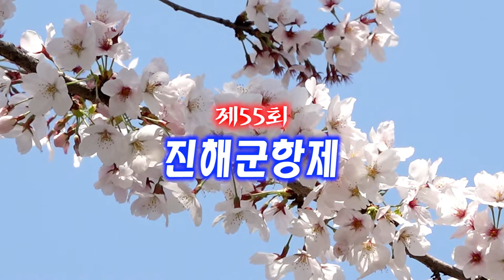제55회 군항제 "장복콘서트" / 그대믿어요 / 리나김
창원시에서는 4. 1~4. 10까지 벗꽃이 만개한 진해구 일원에서
제55회 군항제를 개최하였다.
본 영상은 중앙로타리에서 올해로 18회를 이어가는 "장복콘서트"
실황 영상으로 많은 참석자들로 부터 환호와 박수 갈채를 받았다.